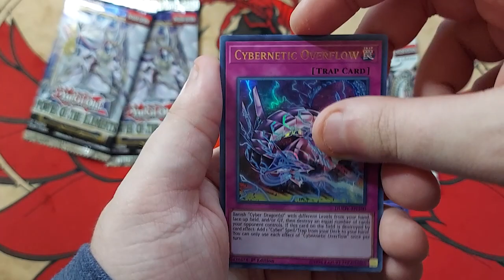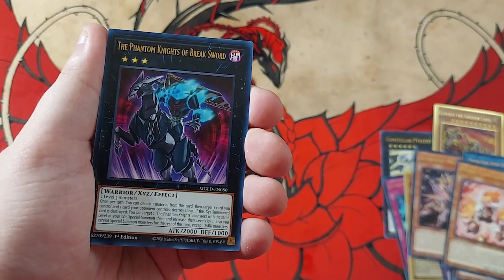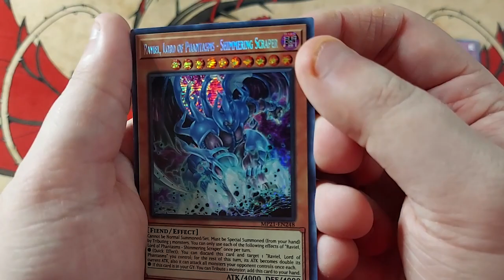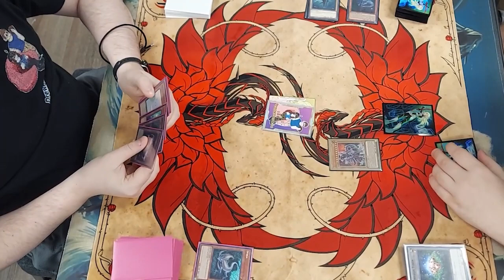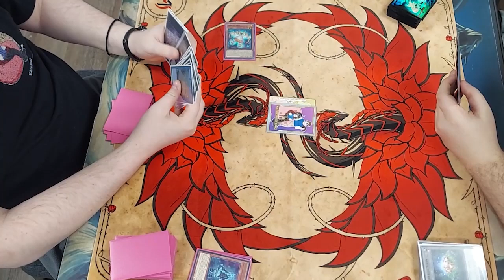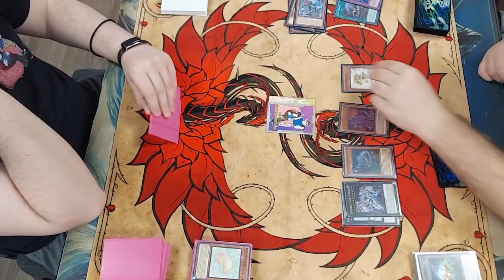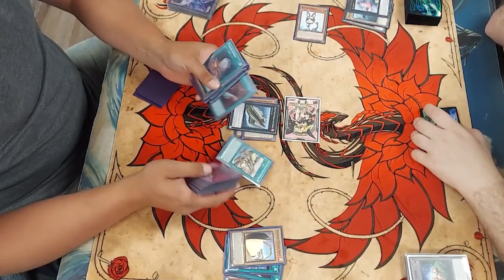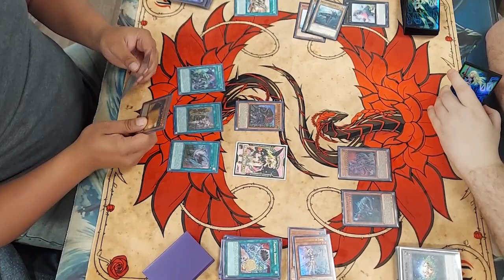Yu-Gi-Oh! Sealed Only Dinos #7 - WE PULLED ANOTHER ONE??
In this series, I start with 3 structure decks and incrementally upgrade my deck by opening $40 worth of sealed Yu-Gi-Oh products each episode. I can only use cards I pull from packs.